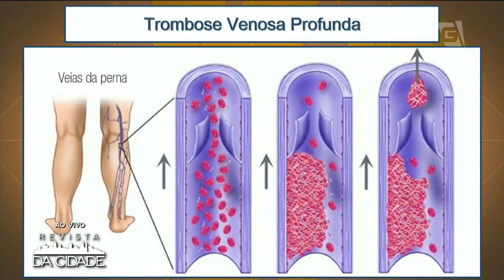Trombose: Causas e Tratamento - Revista da Cidade (06/12/2017)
O cirurgião vascular Carlos Mostestruque explica esclarece todas as dúvidas sobre trombose.